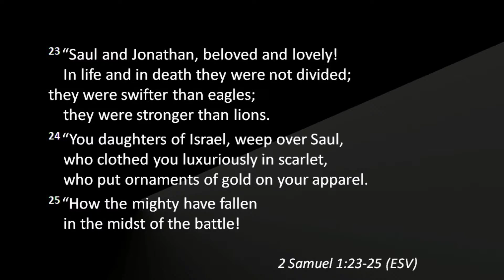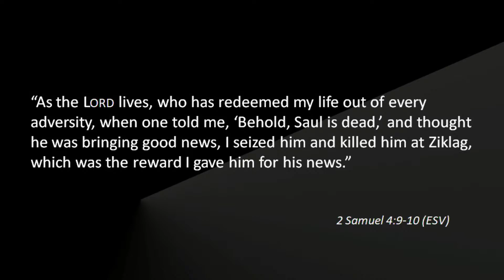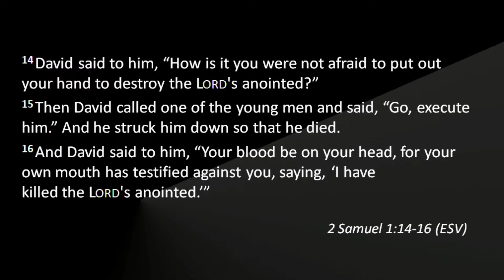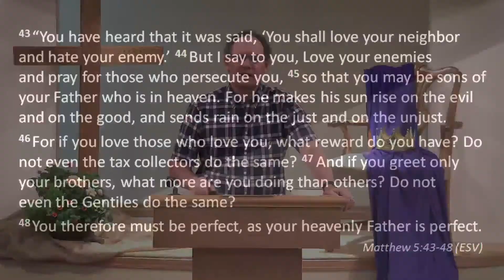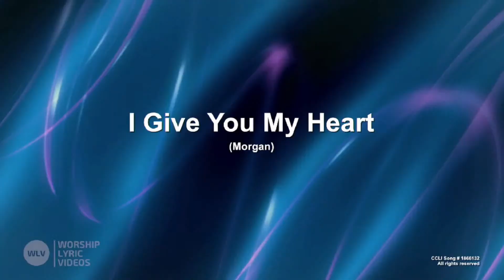WBC Sermons - David's lament for King Saul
Title: David's lament for King Saul
Text: 2 Samuel 1
Series: Memoirs of a Kingmaker
Speaker: Brian Thompson